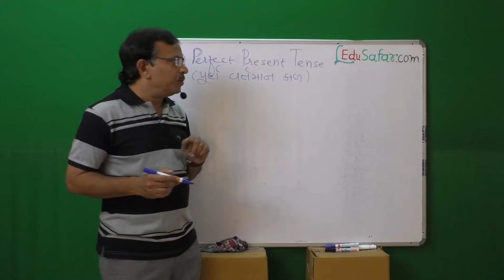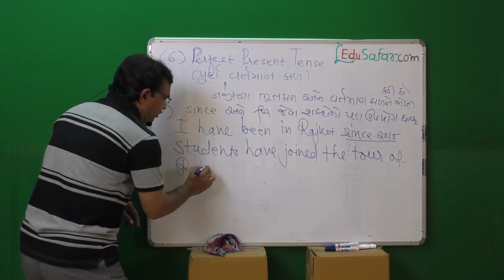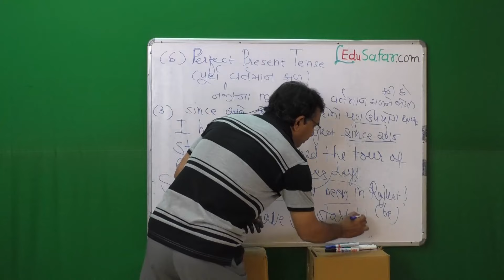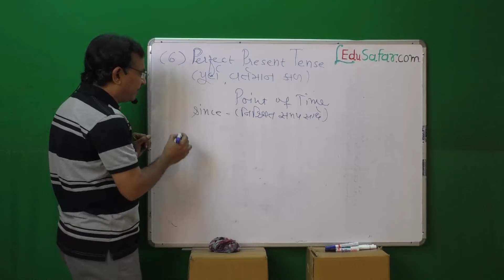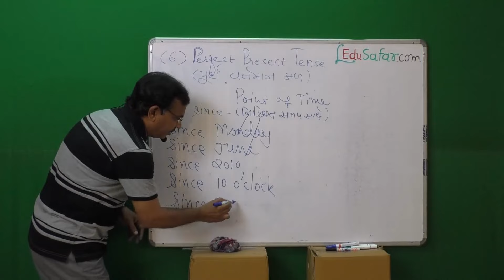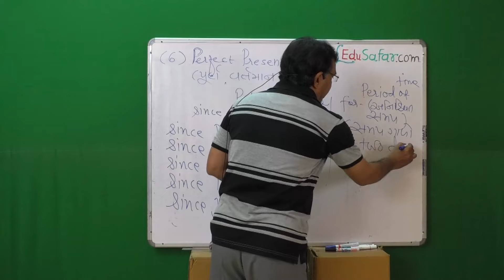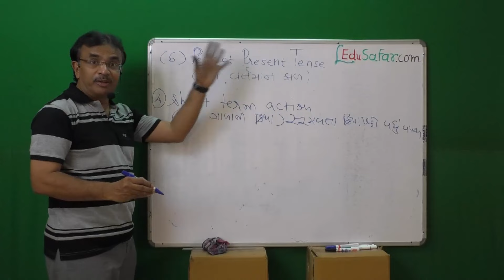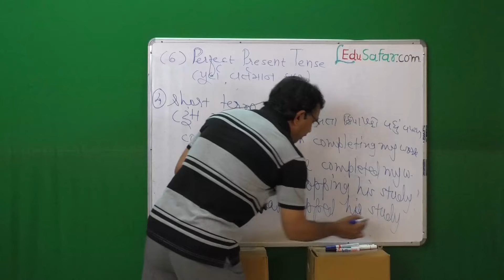Perfect Present Tense Part-3 English Grammar in Gujarati-41